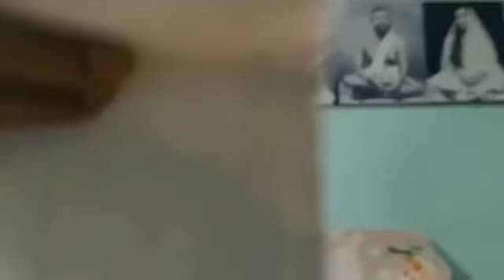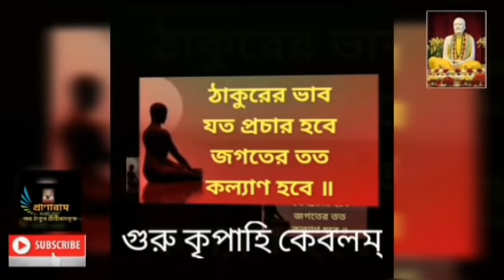Episode 105 | ১০৫তম পর্ব | কথায় কথায় কথামৃত("ও রা-জু-আ") | Prof. Dr. Somnath Bhattacharya | Pranaram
Pranaram LIVE
Kathamrita LIVE
LIVE Premieres

১০৫তম পর্ব ||
Prof. Dr. Somnath Bhattacharya || Pranaram বাংলা
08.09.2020